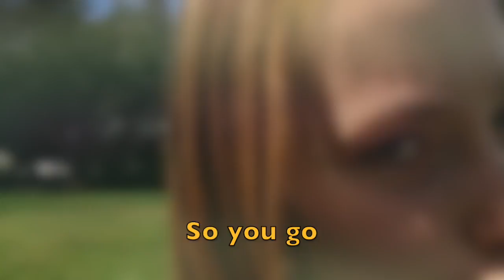Senior Style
Dear sexyandathletic Seniors,

Love,
The OG Rookies/Juniors

PS - Come back and visit us!
PPS - Sorry for the video quality. Apparently we lost some clarity in the transatlantic editing.